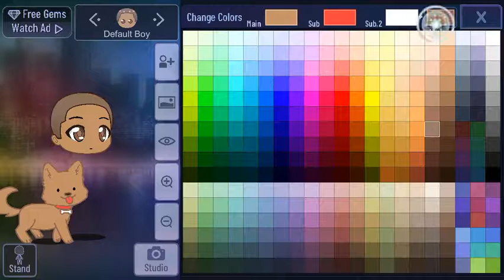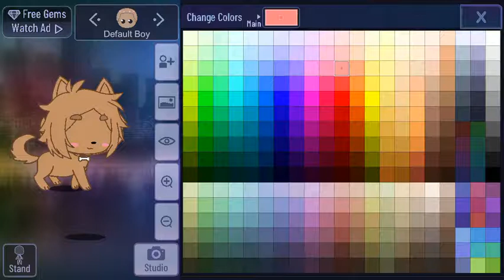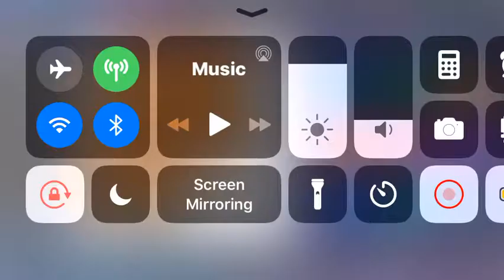How to Make a Dog in Gacha Club